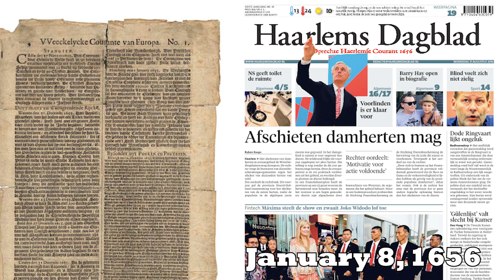Today in History ~ January 8th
These are just a few events that have taken place today in history on January 8th.